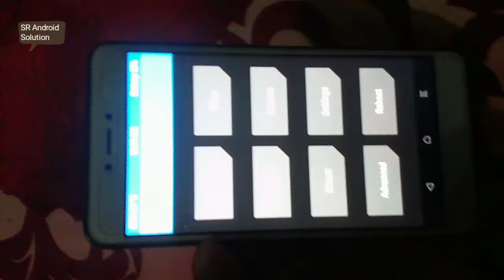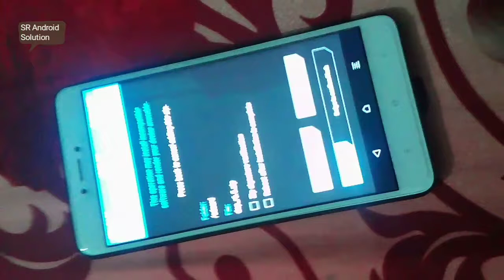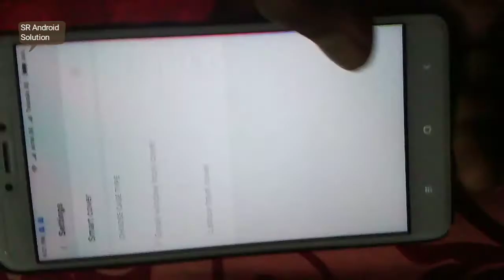How to Install Dolby Atmos in Xiaomi Note 4X (Without Root) in Bangla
How to  Install Dolby Atmos in Xiaomi Note 4X (Without Root)
প্রথমে Dolby Atmos ফাইলটি ডাউনলোড করে আপনার মোবাইলে রাখবেন এবং সেটটি অফ করে TWRP  রিকভারী মুডে গিয়ে Dolby Atmos
zip ফাইলটি ইনস্টোল করবেন এবং রিবুট নিবেন।